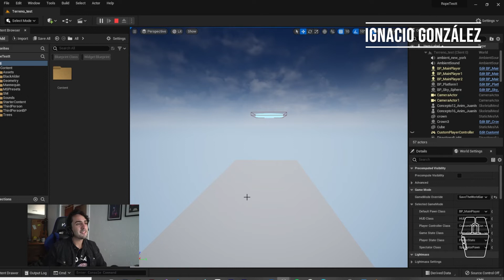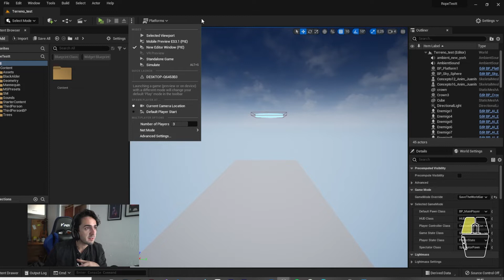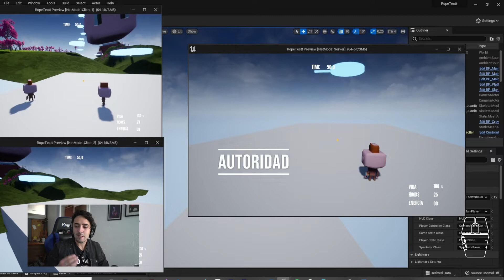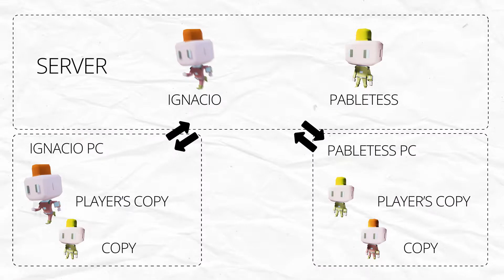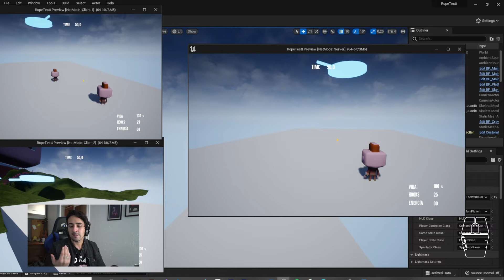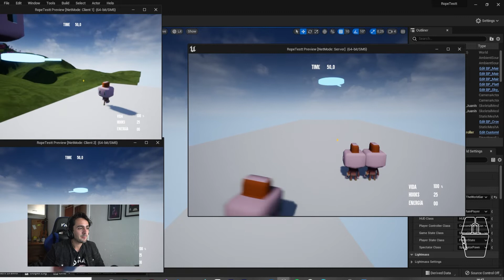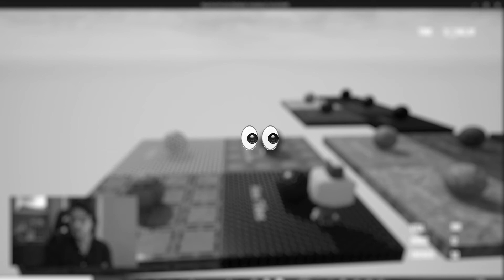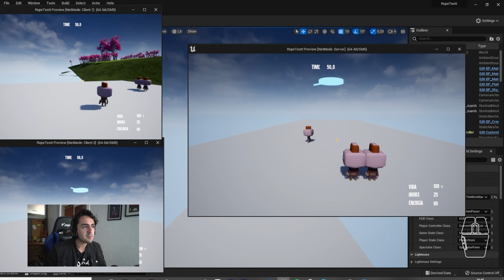Creando un videojuego multijugador en UE5 - Unreal Engine 5 - G Project!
En este episodio hablaré un poco sobre la lógica para entender juegos en modo multijugador en Unreal Engine 5 y los problemas que me he encontrado al aplicarlo a mi proyecto de videojuego "Gproject!"

Topicos:

- Replicación
- Autoridad
- Optimización
- Desarrollo de videojuegos Indie